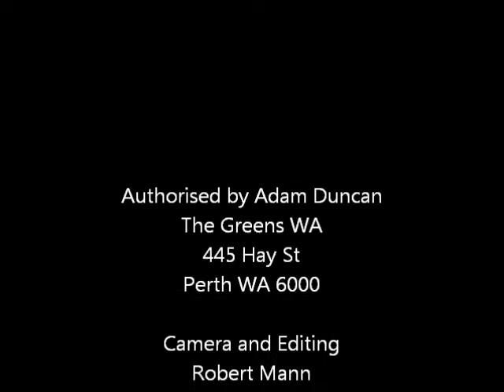Where else would you go